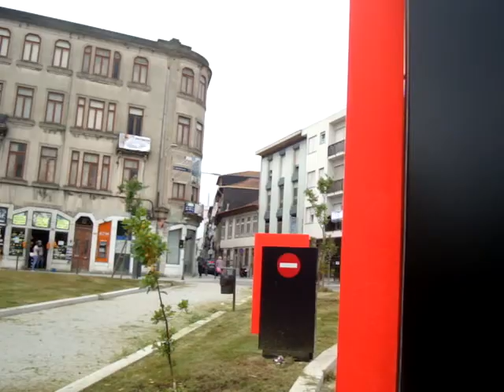Porto é um continente(1)